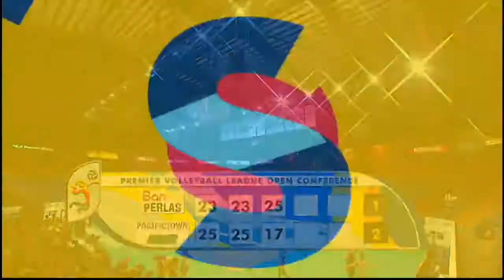BanKo Perlas vs. PacificTown-Army - August 14, 2019 | Full Game | 4th Set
PVL Open Conference 2019: BanKo Perlas Perlas Spikers vs. Pacific Town Army Lady Troopers | Full Game | 4th Set |  August 14, 2019